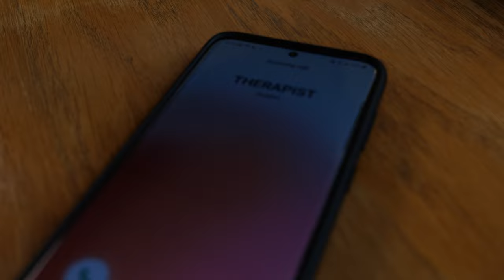FABD - Ananas (Official Visualizer)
Long-Term Play presents "Ananas" a visualizer directed by Mvtido

A visualizer for my song Ananas
Guess the movie it is inspired from

Director: Mvtido @mvtido
Executive Producer: FABD @FABDltp
Actor: Eric Girotto @EricGirotto
Gaffer: Bruce B.
Production Assistant: Fabrice "Freshy" Ndam
Photographer: Sensxtion @tsensxtion
Title card art: Saturday Asumptions @saturdayasumptions1321

Song credits
Written and Performed by FABD
Produced by Ashton McCreight @AshtonMcCreightBeats
Mixed and Mastered by RoseGold Sound

A Long-Term Play Production